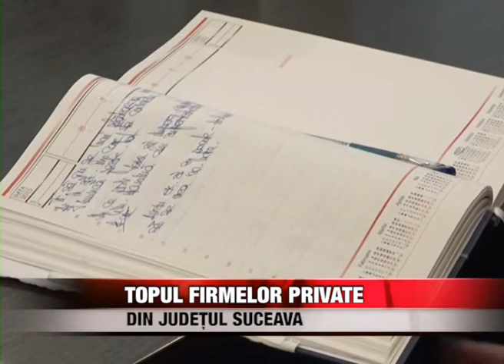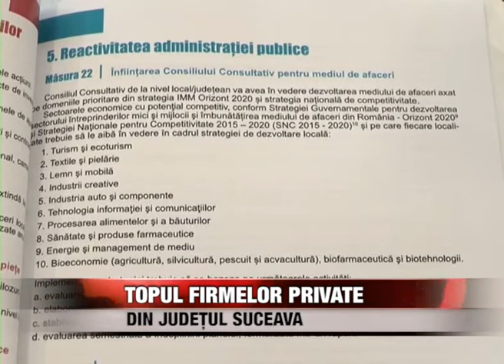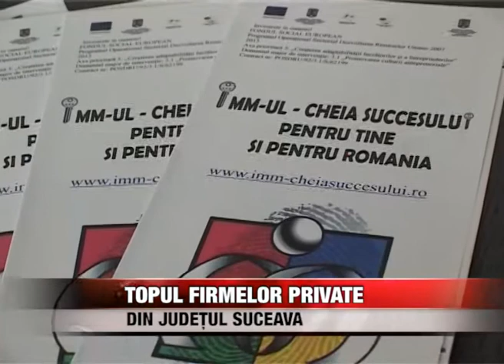Topul firmelor private din județul Suceava